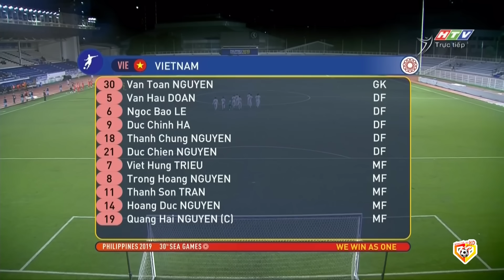🟣VIỆT NAM - SINGAPORE | HOÀNG ĐỨC VỤT SÁNG KHỎA LẤP XUẤT SẮC QUANG HẢI RỜI SÂN VÌ CHẤN THƯƠNG NẶNG!